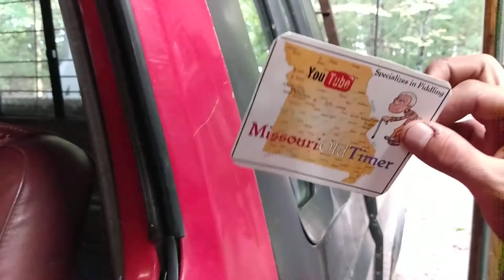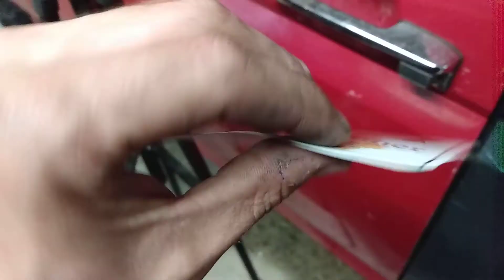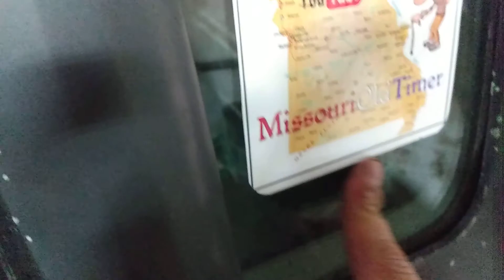Random Stuff 0042. 1989 Ford 300I6 tune up, Missouri Older Timer Sticker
Check out Missouri Older Timers YouTube channel @
we do a tune up on the 89 Ford F150 with a 300I6
New plug wires and a "new" distributor cap.